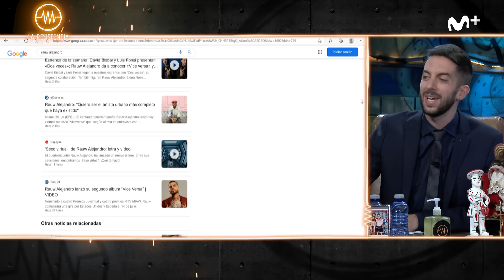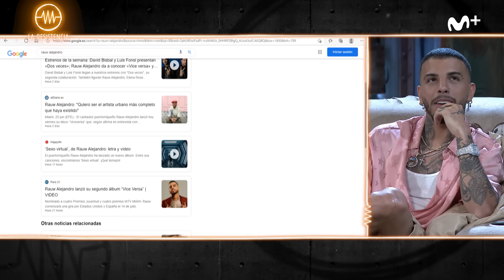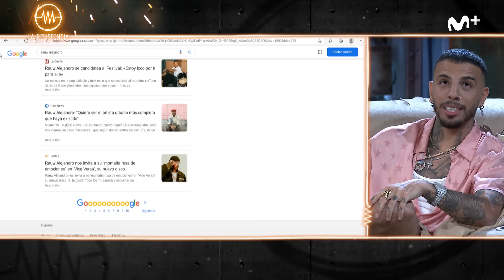LA RESISTENCIA - Entrevista a Rauw Alejandro | LaResistencia 28.06.2021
La Resistencia 4x151 | El cantante Rauw Alejandro presenta su disco nuevo, ‘Viceversa’.